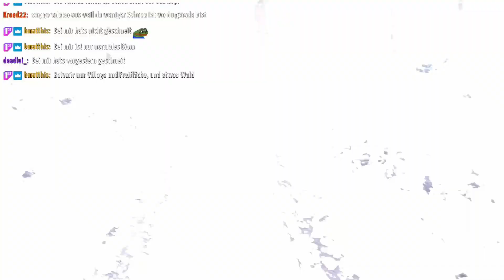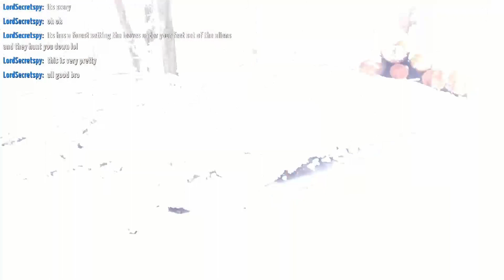Es hat geschneit - IRL-Stream | 21.01.2023